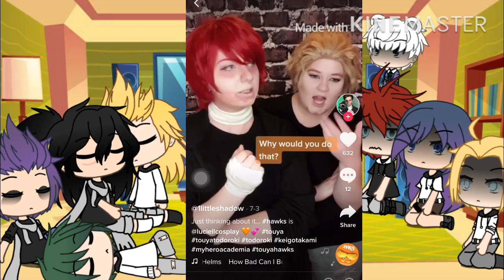UA Teachers react to ???||Bhna ||Gacha life ||Read Description